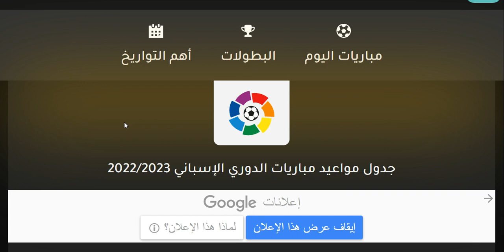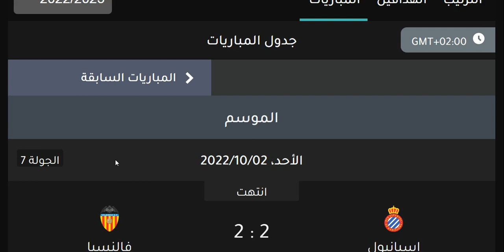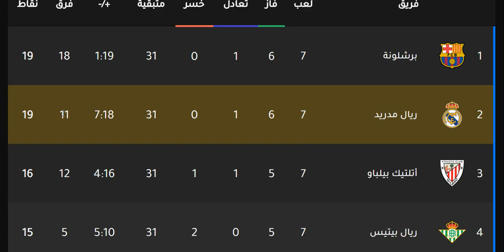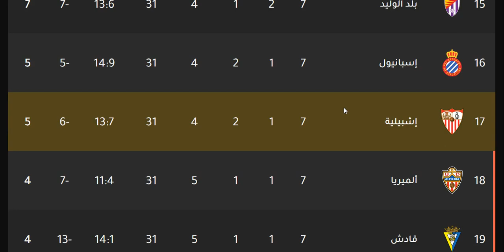ترتيب الدوري الاسباني وترتيب الهدافين ونتائج مباريات اليوم الأحد 2-10-2022 من الجولة 7